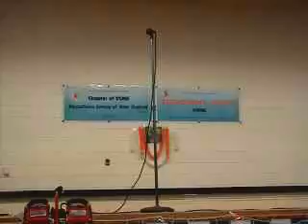Basava Jayanthi 2009 Part 1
Basava Jayanthi